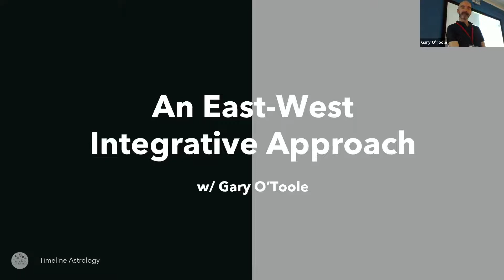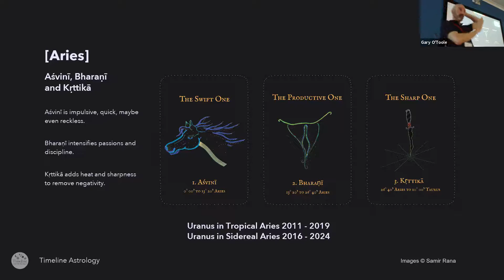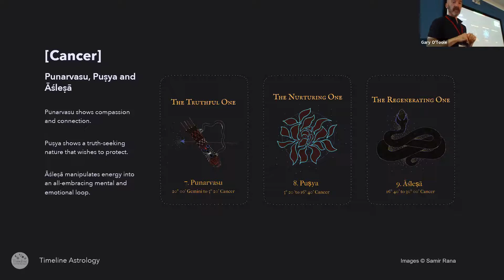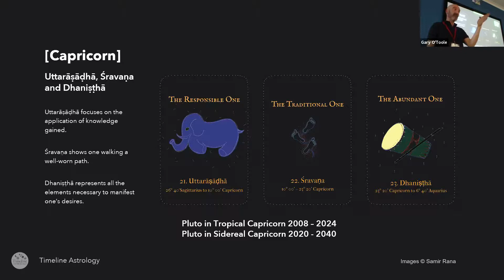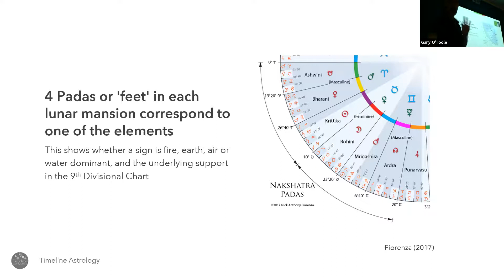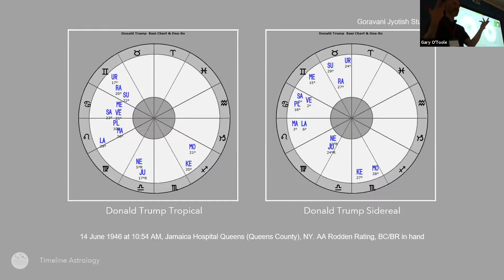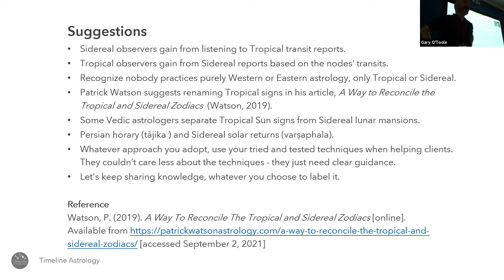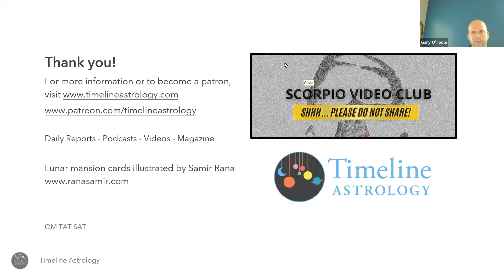An East West Integrative Approach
In an era when Western and Eastern astrological traditions seem to be pitted against each other, their zodiac calculations seemingly at odds, using both systems, in some ways, can be an antidote to the divisiveness – and a more potent blend to boot.​

This presentation was given at the Astrological Association 2021 conference in the UK.